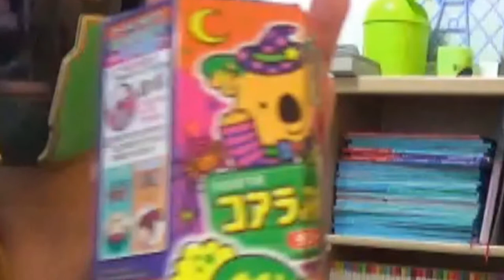【猶桐】VLOG#38萬聖節零食大開箱!?FEAT.陽芋片